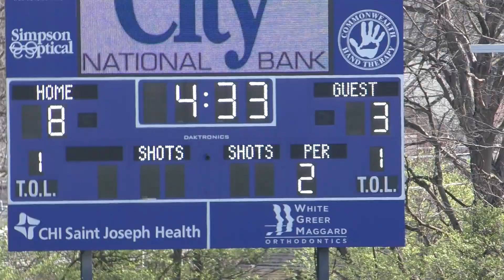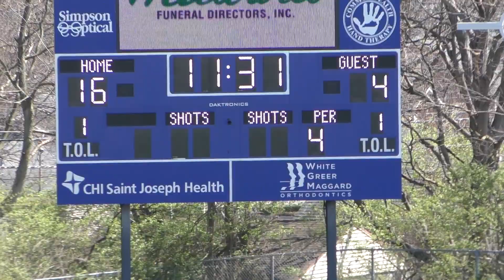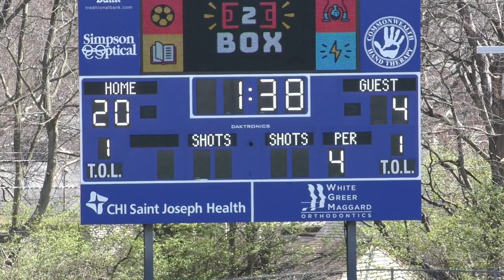LCG LAX vs C H 031624